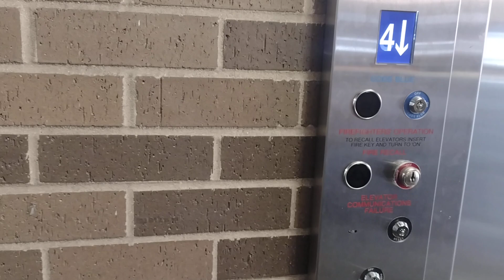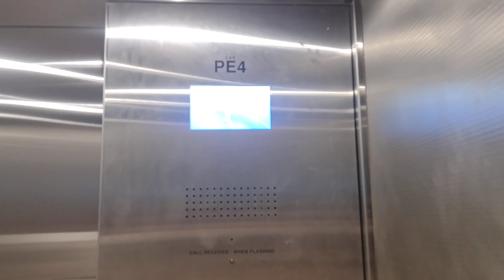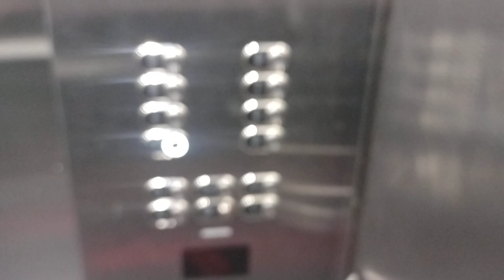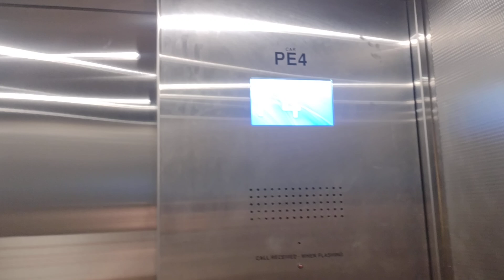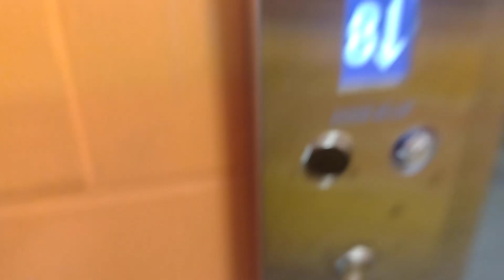Schindler Mod Traction Elevators at Newark Beth Israel Medical Center in Newark NJ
Filmed in July 29th 2024

These elevators have been Modernized by Schindler, (However there is a Kone technician I saw on the 8th floor, who is working on the other elevator before I started filming these, which I wonder why a Kone technician is modded these by Schindler?). These were originally Dover Impulses (Traflomatic). This video was shot back 6 months ago when one of them just finished while the other one is now being worked on. As you see on the modded one. They kept the original lanterns on the outside for some reason which I don't know why (which they also put new lanterns on the inside but doesn't work), brailles, and the cabs. It runs very quick.

Installed in 1996, Modernized in 2024.